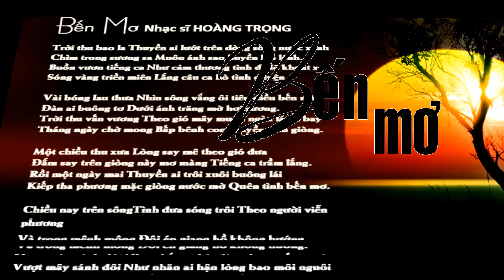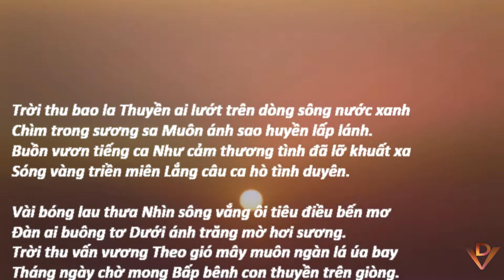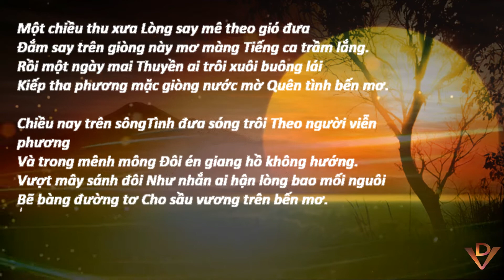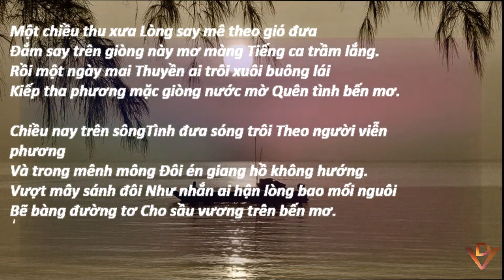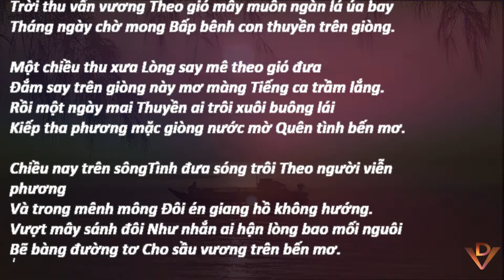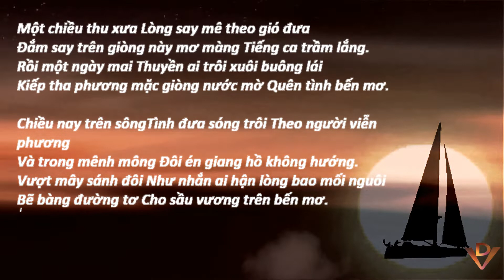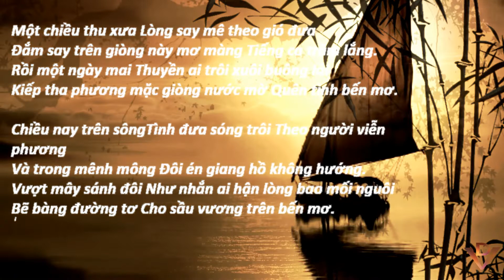Bến Mơ, Nhạc sĩ HOÀNG TRỌNG, Ca sĩ Hồ Lệ Thu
Bến Mơ
Nhạc sĩ HOÀNG TRỌNG
Ca sĩ Hồ Lệ Thu
Trời thu bao la Thuyền ai lướt trên dòng sông nước xanh
Chìm trong sương sa Muôn ánh sao huyền lấp lánh.
Buồn vươn tiếng ca Như cảm thương tình đã lỡ khuất xa
Sóng vàng triền miên Lắng câu ca hò tình duyên.

Vài bóng lau thưa Nhìn sông vắng ôi tiêu điều bến mơ
Đàn ai buông tơ Dưới ánh trăng mờ hơi sương.
Trời thu vấn vương Theo gió mây muôn ngàn lá úa bay
Tháng ngày chờ mong Bấp bênh con thuyền trên giòng.

Một chiều thu xưa Lòng say mê theo gió đưa
Đắm say trên giòng này mơ màng Tiếng ca trầm lắng.
Rồi một ngày mai Thuyền ai trôi xuôi buông lái
Kiếp tha phương mặc giòng nước mờ Quên tình bến mơ.

Chiều nay trên sôngTình đưa sóng trôi Theo người viễn phương
Và trong mênh mông Đôi én giang hồ không hướng.
Vượt mây sánh đôi Như nhắn ai hận lòng bao mối nguôi
Bẽ bàng đường tơ Cho sầu vương trên bến mơ.